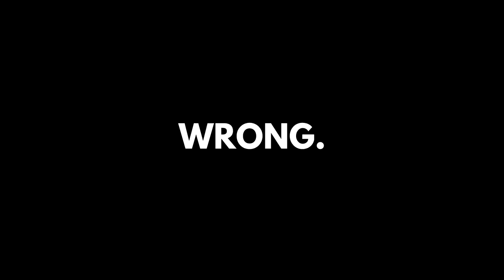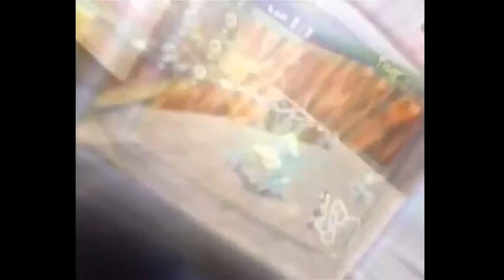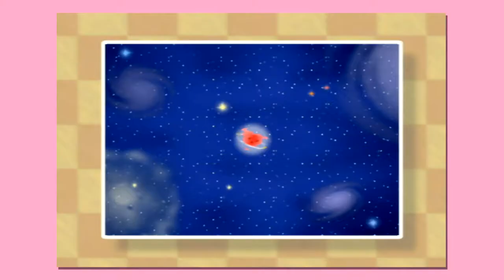Kirby's FIRST 3D Experience - Chillyn'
kirby sucks